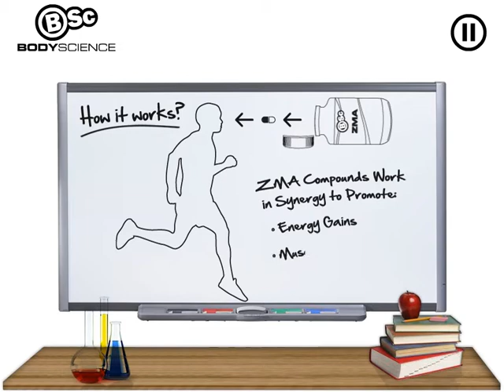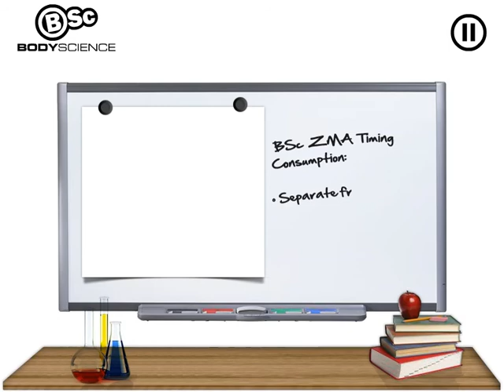BSc Bodyscience ZMA - How It Works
ZMA legally manipulates and increases anabolic hormones through a highly potent growth matix acting as a synergist to unprecedented gains in strength, muscle and energy.

The potent concentration of Steroidal Saponin containing plant Macuna Pruriens (Velvet Bean) rapidly increases the production of Growth Hormones within the body. Improved Growth Hormone production results in maximum strength and lean muscle gains.

Scienticially formulated Zinc matrix allows extrodinary muscle growth to be achieved through rapidly increased protein synthesis levels within the body.

Extreme magnesium dose promoting unparalleled power output whilst ensuring optimal energy efficiency during exercise is maintained.

Health complex that includes Vitamin b6 not only ensures optimal healthy immune function but actually helps your recovery process by promoting deeper sleeps whiles facilitiating the regeneration process within the body.